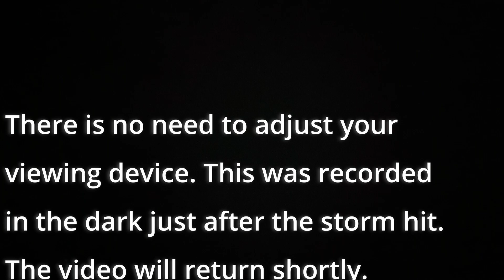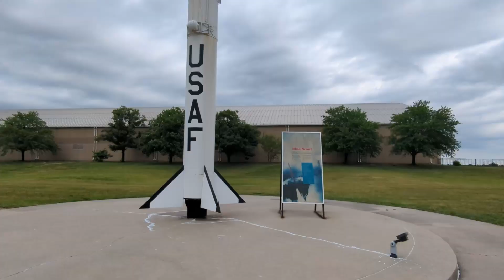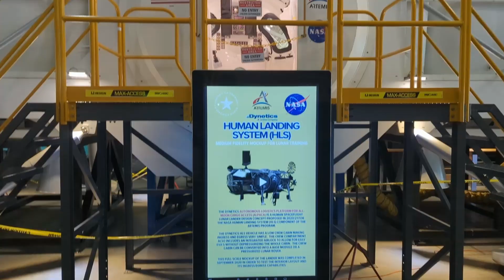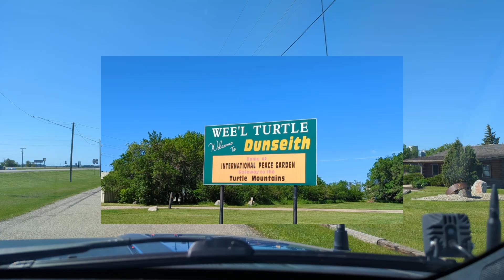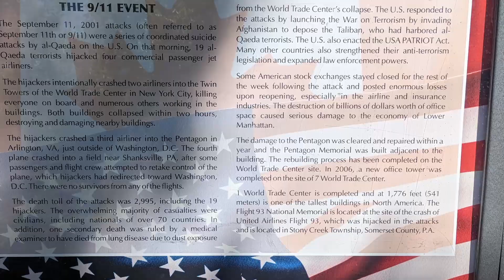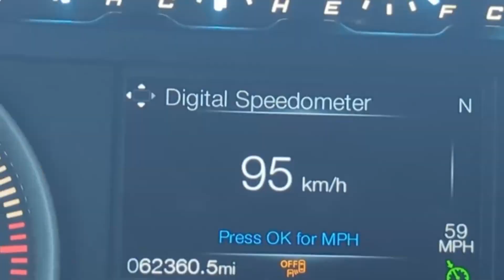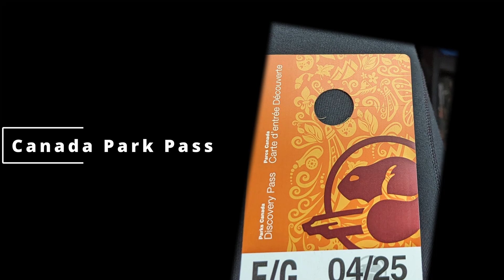Canada 2024 Part 1 - Northbound TX to Canada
Runaway with HandK, on Part 1 of our multipart series as we runaway to Canada.
In this video we will chronicle our Journey from Texas going straight North through Oklahoma, Nebraska, Kansas, South Dakota, North Dakota into Manitoba Canada through Saskatchewan and on into Alberta and Jasper National Park.